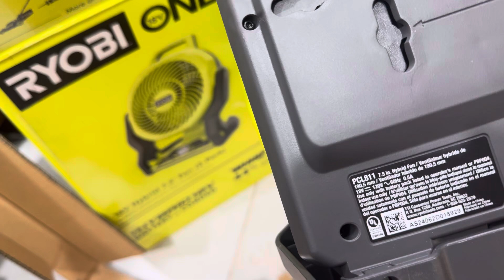Quạt ryobi PCL811 new 1tr8 body new 0903397180 18v